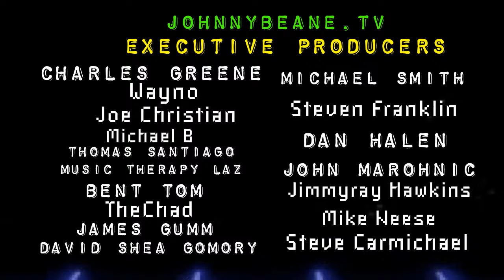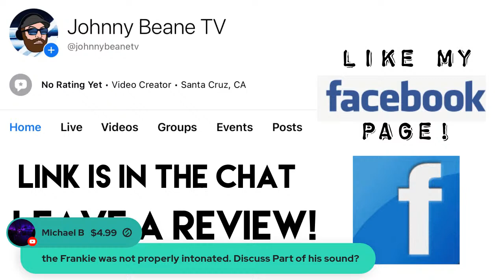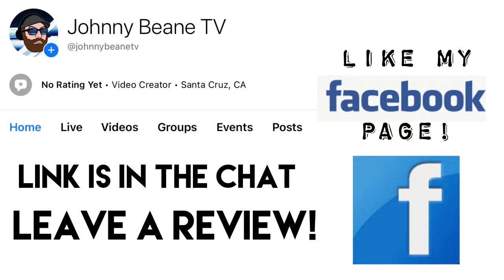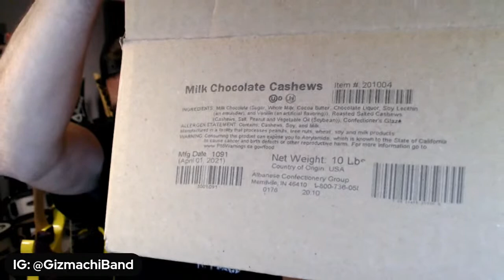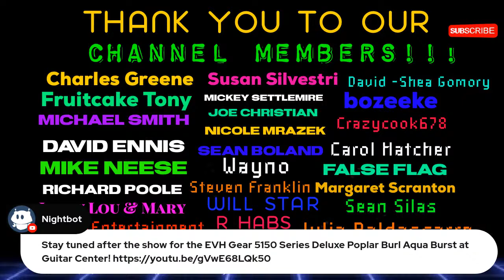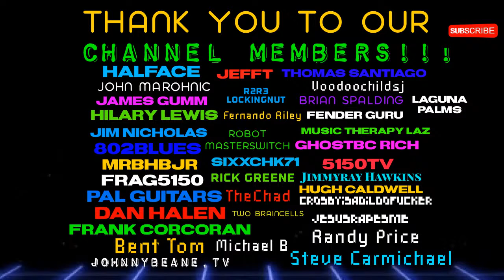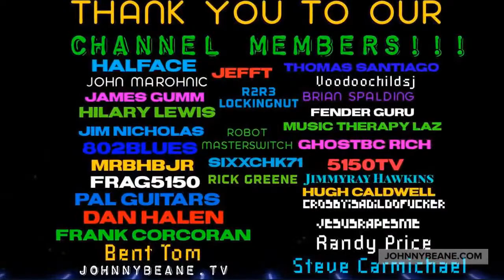Talkin' Van Halen! NEW MammothWVH; Steve Ripley Tribute; The Wild Life DVD; Weird VH pic 4/23/21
Things i need - 📦 Amazon Wish List

We are running this show with StreamYard.
Try it here & you'll receive $10 in credit once you've signed up

Become a MEMBER of the Johnny Beane TV YouTube Channel!

Super Chats,  TTS = Text To Speech when im LIVE -

Johnny Beane
4768 Soquel dr
Box 232
Soquel, CA
95073
USA